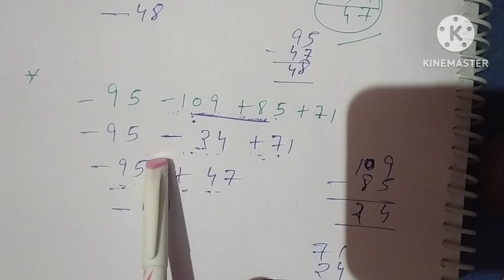Basic concept of addition and subtraction ||concept with Rohit@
for